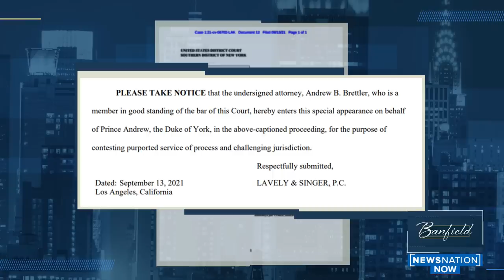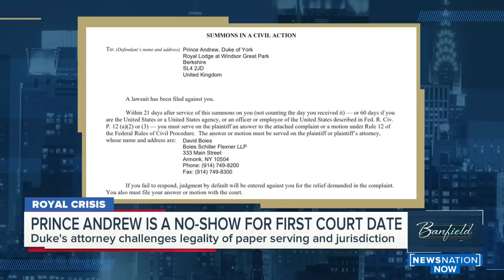Prince Andrew skips court, Murdaugh mystery bombshell and suing gang members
Ashleigh Banfield's Talk Show on NewsNation